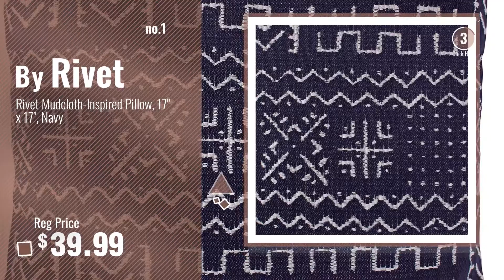Top 10 Navy Blue Throw Pillows [2018]: Rivet Mudcloth-Inspired Pillow, 17" x 17", Navy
Black Friday / Cyber Monday Rivet Mudcloth-Inspired Pillow, 17" x 17", Navy by Rivet

Black Friday / Cyber Monday iSunShine Solid Decorated Toss Throw Pillow Textured Cotton Cable Knit Pillow, Cushion by iSunShine

Black Friday / Cyber Monday CaliTime Canvas Throw Pillow Cover Case for Couch Sofa Home, Peacock Feathers 18 X 18 by CaliTime

Black Friday / Cyber Monday MoonRest - Pack of 2- Faux Suede Decorative Throw Pillow Case Cushion Cover (20"x20", by MoonRest

Black Friday / Cyber Monday Vintage Triple Velvet Ultra Soft Throw Pillow 16"x16"/ Navy Blue (ArtOFabric) by ArtOfFabric

Black Friday / Cyber Monday Handmade Navy Blue Accent Pillows, Textured Pintucks Solid Color Pillows Cover, 16"x16" by The HomeCentric

Black Friday / Cyber Monday Designer Navy Blue Throw Pillows Cover for Couch, Contemporary Solid PillowCase, 12"x12" by The HomeCentric